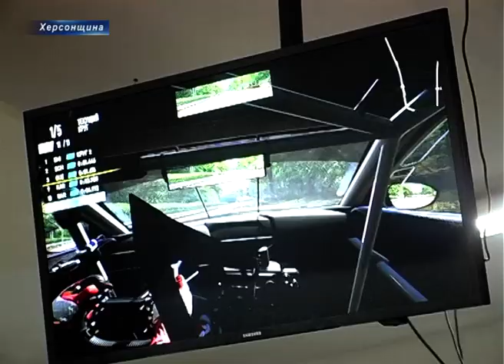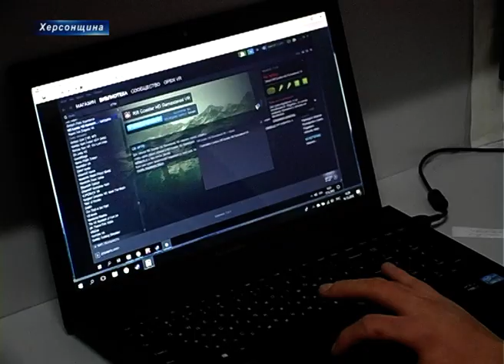Занурення у віртуальну реальність: переваги та недоліки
Найближчим часом окуляри віртуальної реальності знадобляться не лише затятим геймерам. Штучний вимір вже сьогодні дозволяє вирішувати IT-завдання, долати фобії або ж просто переживати новий досвід. Чи йдуть херсонці у ногу із часом, будуючи «простори варіантів», дізнавались журналісти «Херсон Плюс»